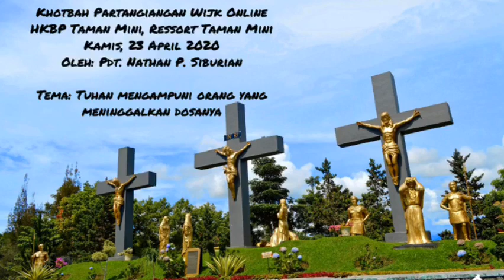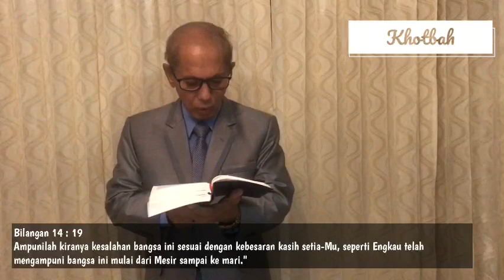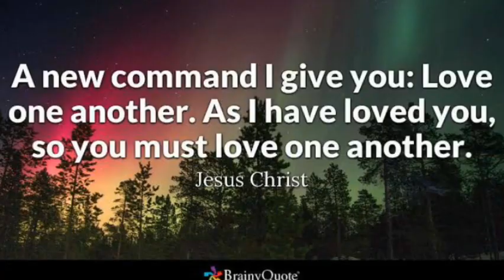Khotbah Partangiangan Wijk Online HKBP Taman Mini (Pdt. Nathan Siburian)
Khotbah partangiangan Wijk online
HKBP Taman Mini, Ressort Taman Mini, Jakarta Timur
Oleh: Pdt. Nathan P. Siburian S.Th.